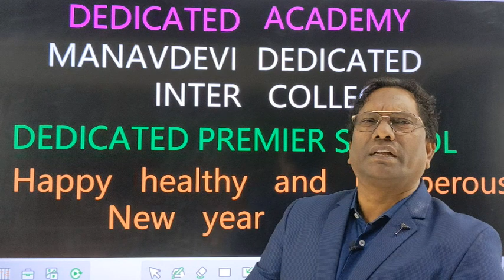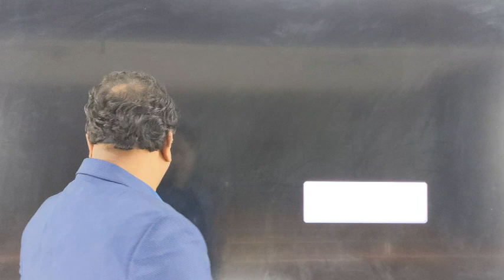बिनय सर अपना पूरा प्लान बता दिये | कुछ बड़ा करना है तो ये जरू देखो ! Planing Of Digital Dedicated